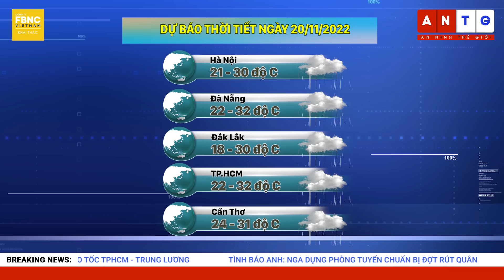Tin Sáng 20/11 | Tình báo Anh: Nga dựng phòng tuyến chuẩn bị đợt rút quân mới | FBNC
Tin Sáng 20/11 | Tình báo Anh: Nga dựng phòng tuyến chuẩn bị đợt rút quân mới
-XUẤT KHẨU RAU QUẢ ĐẠT NHIỀU ĐIỂM SÁNG
-DỆT MAY HƯỚNG MỤC TIÊU XUẤT KHẨU 47 TỶ USD TRONG NĂM 2023
-HÀ NỘI: HƠN 61.000 NGƯỜI ĐĂNG KÝ TRỢ CẤP THẤT NGHIỆP
-THỦ PHỦ CHĂN NUÔI QUYẾT KIỂM SOÁT TỐT DỊCH BỆNH TRÊN ĐÀN GIA SÚC
-PS NGẮN: TƯNG BỪNG LIÊN HOAN TRÌNH DIỄN TRANG PHỤC DÂN TỘC THIỂU SỐ
-FOCUS: LÀM GÌ ĐỂ PHÁT TRIỂN KINH TẾ BAN ĐÊM TẠI NHỮNG ĐÔ THỊ LỚN?
-TP. HỒ CHÍ MINH HUY ĐỘNG NHIỀU LỰC LƯỢNG ĐIỀU TIẾT GIAO THÔNG
-NỖI LO THIẾU AN TOÀN GIAO THÔNG TRÊN CAO TỐC TPHCM - TRUNG LƯƠNG
-ĐỀ XUẤT KHÔI PHỤC VÒNG XOAY LÂU ĐỜI NHẤT TP.HCM
– TÌNH BÁO ANH: NGA DỰNG PHÒNG TUYẾN CHUẨN BỊ ĐỢT RÚT QUÂN MỚI
– TẠI SAO BA LAN TỪ CHỐI CẤP THỊ THỰC CHO PHÁI ĐOÀN NGA DỰ HỘI NGHỊ OSCE?
– NGA – TRUNG TIẾN TỚI LOẠI BỎ ĐỒNG USD TRONG THANH TOÁN NĂNG LƯỢNG
- KỶ LỤC SỐ LƯỢNG NGƯỜI ANH HỐI TIẾC VÌ ĐÃ CHỌN BREXIT
– PS NGẮN: NGƯỜI DÂN LITVA ĐỐT NGŨ CỐC ĐỂ SƯỞI ẤM
- VIRAL CLIP: PHÓNG VIÊN Ở CHÂU PHI ĐANG TÁC NGHIỆP BỊ CHÚ VOI RỜ LÊN ĐẦU
THỂ THAO – CƠN ĐỘNG KINH KỲ LẠ CỦA RONALDO DE LIMA TRƯỚC TRẬN CHUNG KẾT WORLD CUP 1998
-Y TẾ TN: TẠI SAO NHIỀU TRẺ LIÊN TỤC ỐM SỐT SAU ĐẠI DỊCH?
–Y TẾ TG: THÀNH PHỐ BẮC KINH KÊU GỌI NGƯỜI DÂN Ở NHÀ DO SỐ CA NHIỄM COVID GIA TĂNG
-THÔNG TIN THỜI TIẾT TỪNG VÙNG VÀ DU LỊCH